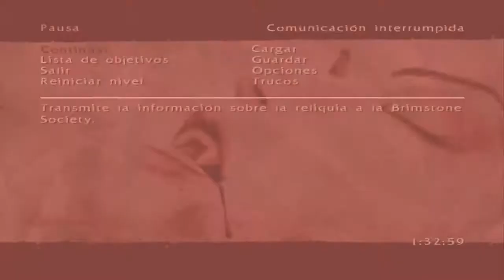BloodRayne | Capitulo #8 | Capilla Thule Destruyendo Las Comunicaciones | Español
///PONLO EN HD Y A DISFRUTAR///

►Skype: alonsito_89
►PlayStation3®: Honakhy
►Steam: Honakhy_ESP